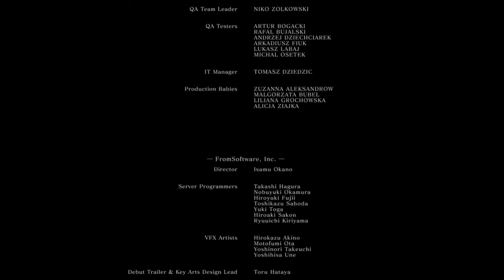Dark Souls Remastered: THE FINAL ROUND | Part 29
Get this video to 50 views if you want me to do Dark souls 3 + DLCs  after we finish Silent hill the short message. I know you can do it!
The first attempt in Ornstein & Smough boss is actually the second one.

Despite being partially bequeathed to the Four Kings and Seath the Scaleless, his soul remains "a powerful thing indeed". Around a thousand years prior to the start of the Dark Souls game events, Gwyn sacrificed himself to link the First Flame.

(This video shows which ending is the good one).
And it is obviously the dark lord one and not relinking the fire (you literally become gwyn number 2 and ''History will repeat itself'').

(Watch this video if you wanna know more about the dark souls world)

(This video shows the cutscene played before the phase of Super dragonslayer ornstein).

I was using my headphones mic to do the voiceover. not the actually mic I'm used to while playing. I did the voiceover in 2 parts. My first part has some mic issues but, the second part is better.

After the 30th of April, my uploads will get back to normal :)